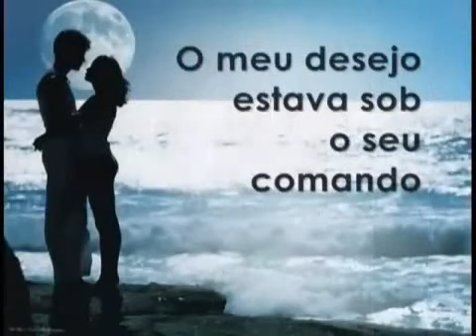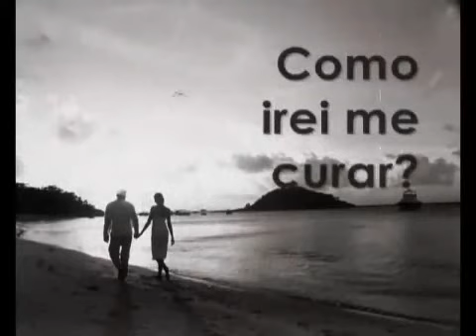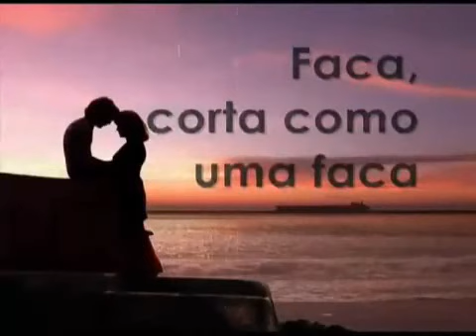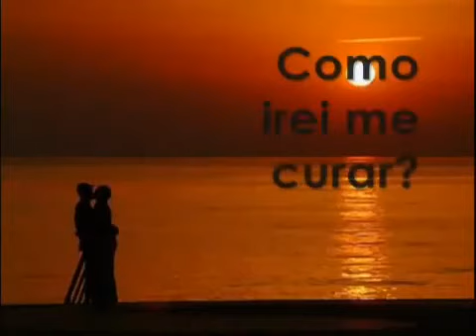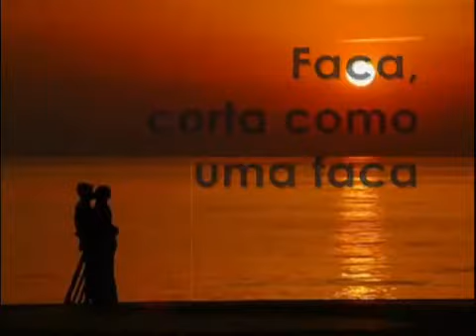Rockwell Knife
Canescky ( tradução)